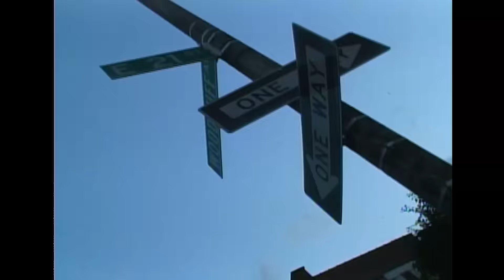MaxThaDemon "Season" feat. Ciggy Black (Official Music Video)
MaxThaDemon "Season" feat. Ciggy Black. Produced by Kazzaprod.